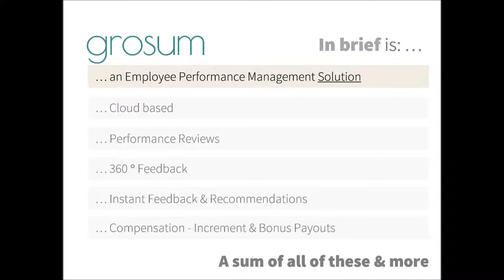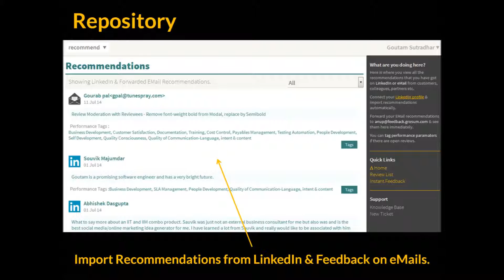What you get with GroSum - 2 Mins. Overview for an effective and ongoing Performance Management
Whatever be the performance management process in your company, GroSum has the flexibility to support you. We are completely focused on YOU & its in helping you build & sustain a performance driven organization lies our mission.

So, come sign up @ and get going – the truth obviously is in the use & feel.